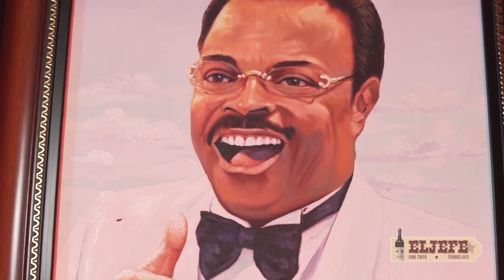Como logró el éxito Sergio Vargas.. CaraACaraConElDotol UNPLUGGED